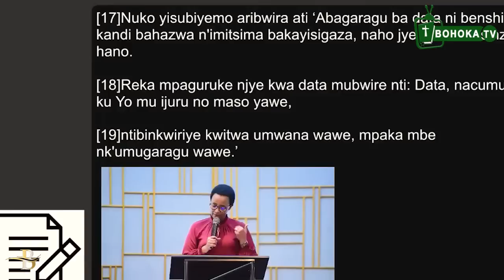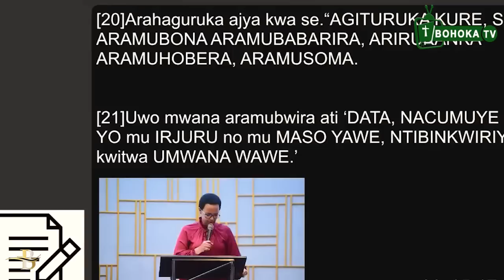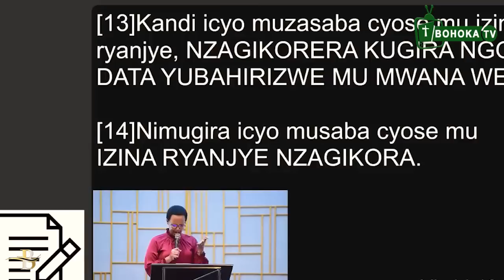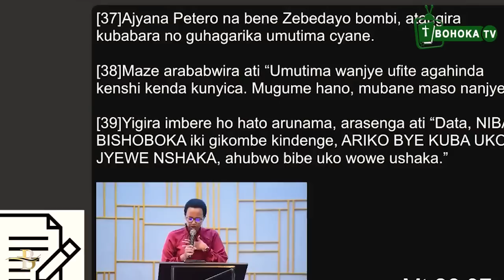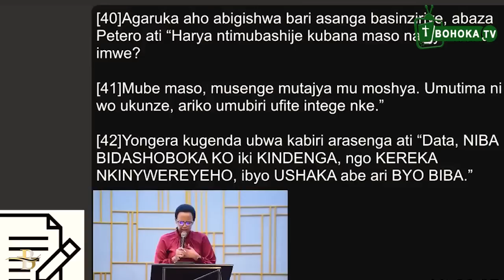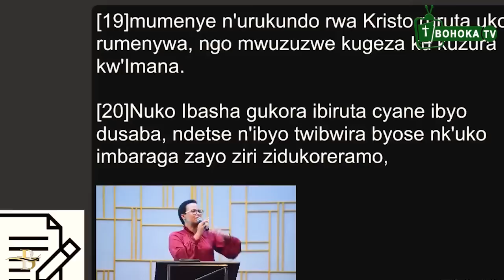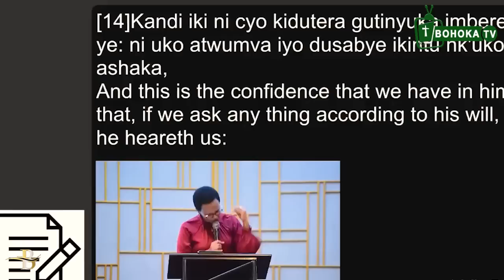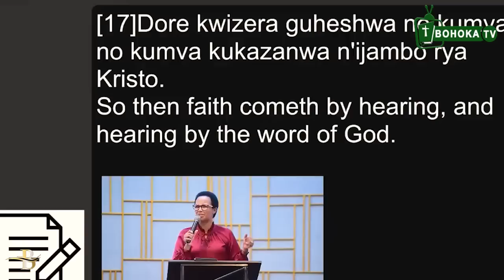Pst Hortense MAZIMPAKA🥰Gusenga no Gusubizwa/IRINDE GUSABA IMANA UYIBARIRA IMYAKA/IRINDE AYA MAKOSA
Ushaka Gukoresha Western Union cg Money Gram watubaza kuri izo nimero, Ushaka kubana natwe kuri watsapp Group Nyura hano